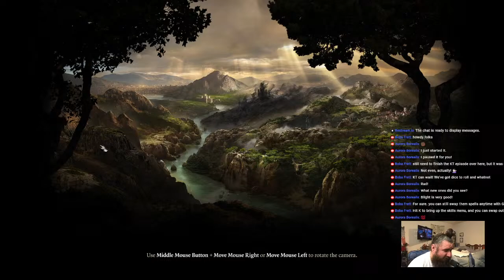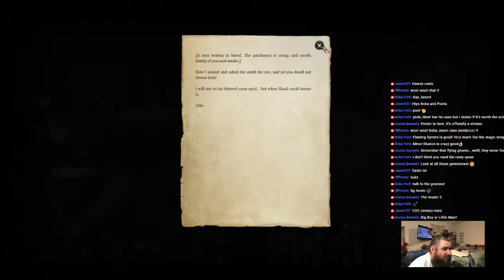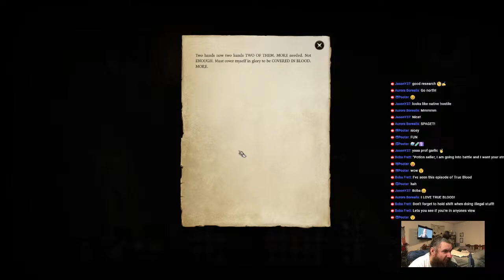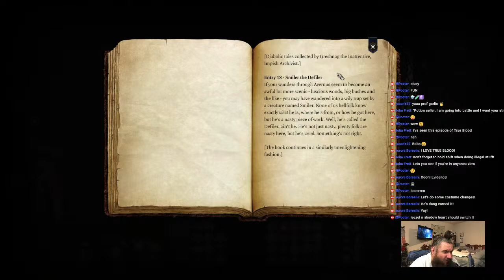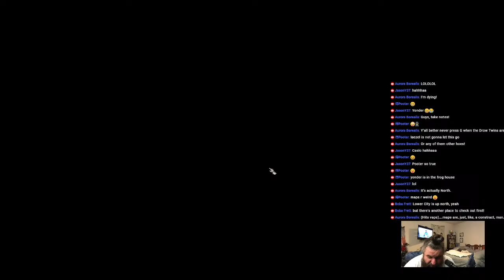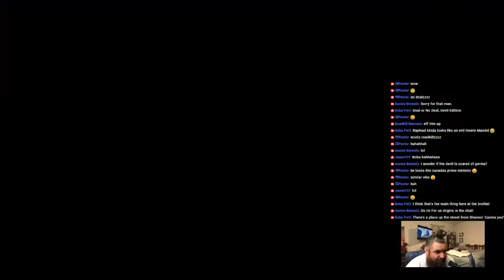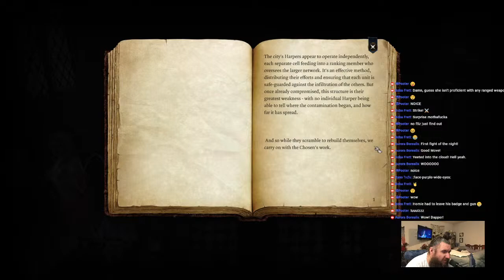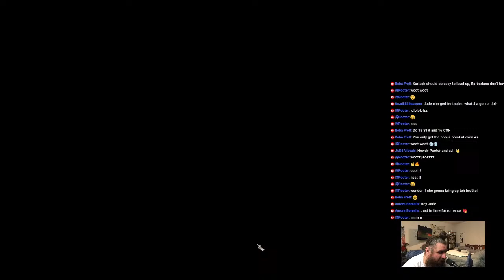YonderLive #152 - BALDUR'S GATE 3 - Part 40